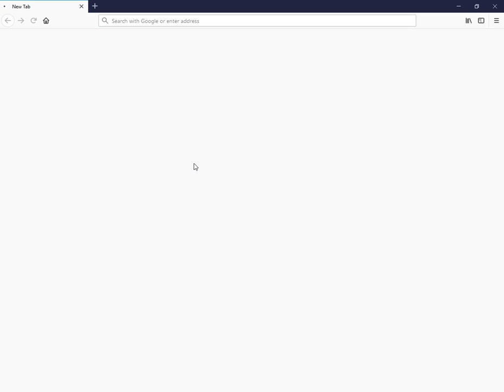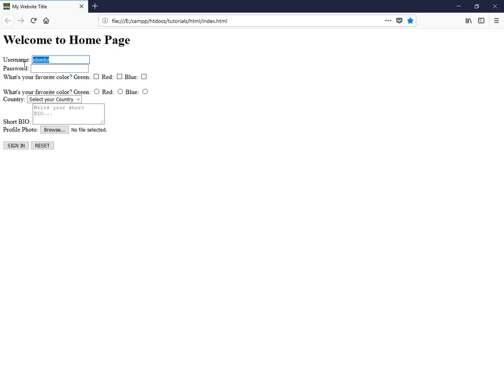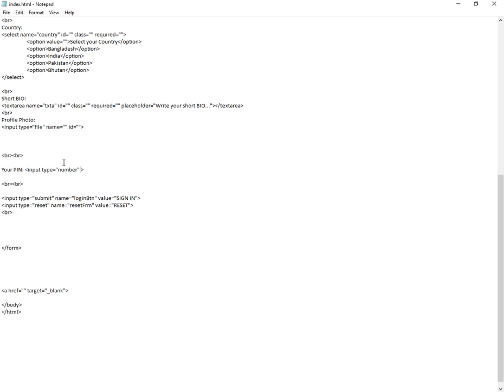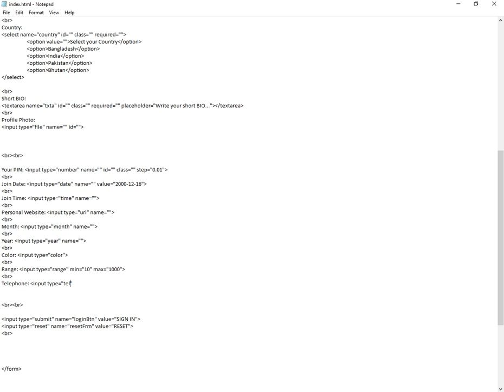HTML5 FORM ELEMENT, Banlga tutorial - Obaidul Haque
By:
Obaidul Haque

contact form html,
registration,
create a form in html,
registration form in html,
login form in html5,
how to make form in html,
how to create a form in html,
login form html5 css,
html5 email form,
html5 form validation,
how to make a form in html5,
html form submit,
html form design,
html5 form to email,
html5 forms,
form design in html,